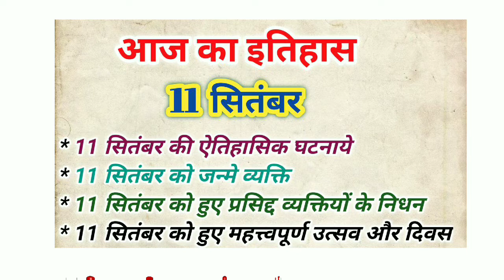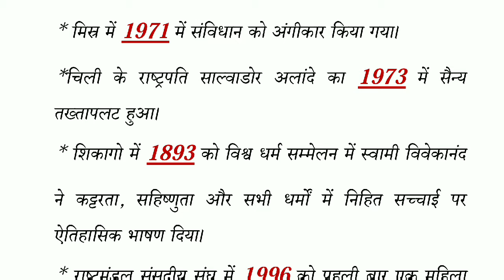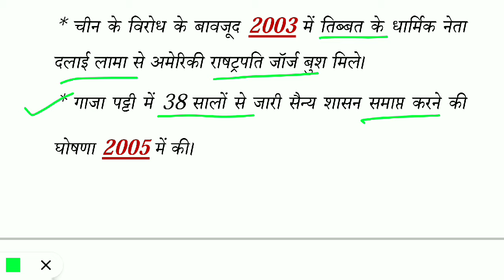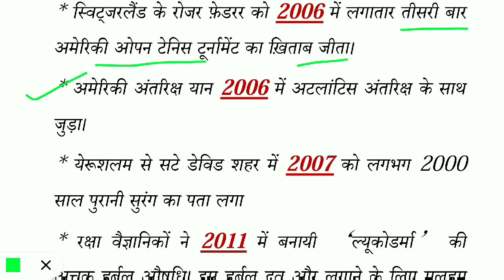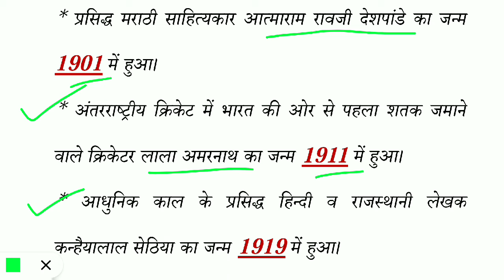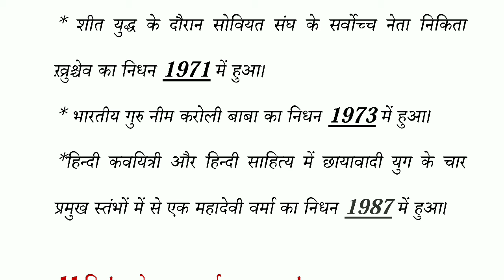11 सितंबर का इतिहास/ प्रमुख घटनाएं, व्यक्तियों के जन्म और निधन/दिवस/HISTORY GK/ 11 SEPTEMBER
hello friends
aaj ke video mein jaane ke 11 September ki Bharat aur Vishva ki Pramukh aitihasik ghatna ke bare mein aur sath mein hi jaane ke Pramukh vyaktiyon ke janu aur nidhan
history gk

11 सितंबर का इतिहास
11 सितंबर की ऐतिहासिक घटनाएं
11 सितंबर
11 सितंबर आज का इतिहास
11 सितंबर प्रमुख व्यक्तियों के जन्म और निधन
11 September ka itihaas
11 September ki aitihasik ghatnayen
11 September
11 September aaj ka itihaas
11 September Pramukh vyaktiyon ke janm aur nidhan
history gk